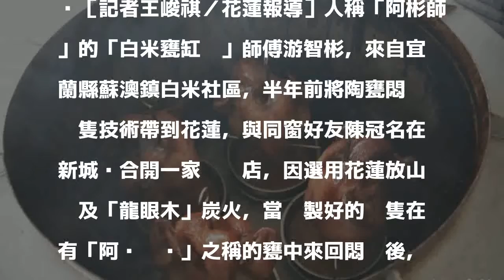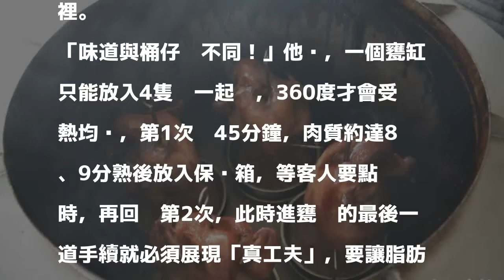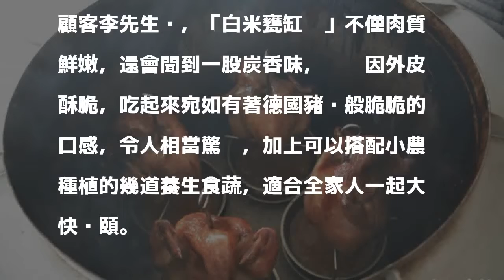天天吃好料》花蓮古法甕烤放山雞 口感媲美德國豬腳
［記者王峻祺／花蓮報導］人稱「阿彬師」的「白米甕缸雞」師傅游智彬，來自宜蘭縣蘇澳鎮白米社區，半年前將陶甕悶烤雞隻技術帶到花蓮，與同窗好友陳冠名在新城鄉合開一家烤雞店，因選用花蓮放山雞及「龍眼木」炭火，當醃製好的雞隻在有「阿嬤灶腳」之稱的甕中來回悶烤後，立刻為剛出爐的烤雞鑲上一層金黃外皮，口感媲美德國豬腳極致脆！